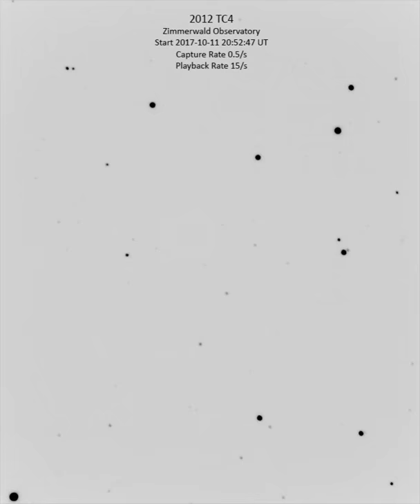Asteroid 2012 TC4 flyby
This remarkable footage shows the flyby of asteroid 2012 TC4 during the night of 11/12 October 2017. At the time this was recorded, the estimated 10-20 m-diameter asteroid was approaching Earth. It made its closest approach at 07:41 CEST on 12 October, just 43 782 km away - much closer than the Moon and inside the orbit of some satellites.

This was captured by astronomers Peter Schlatter and Dominik Bodenmann working at the ZIMLAT telescope at the Swiss Optical Ground Station and Geodynamics Observatory operated by the Astronomical Institute of the University of Bern (AIUB).